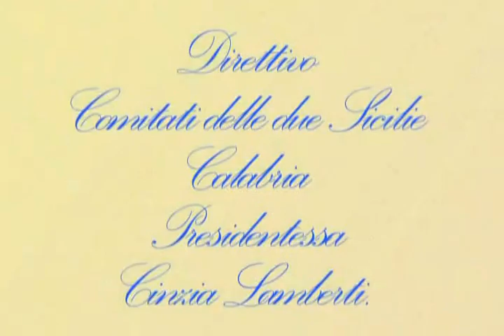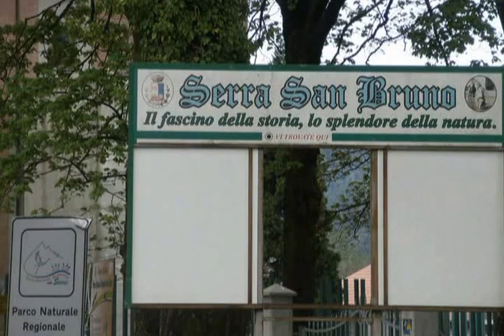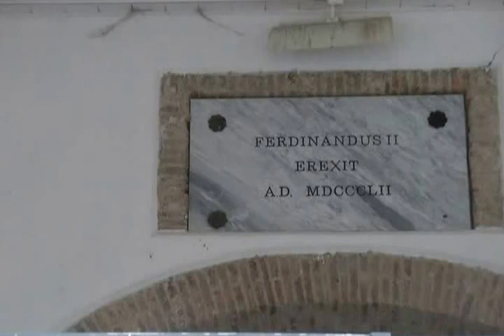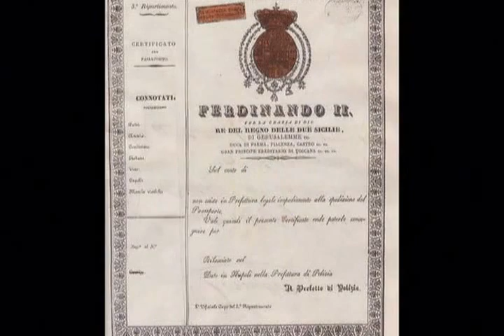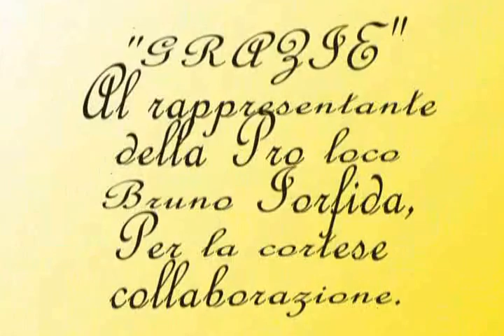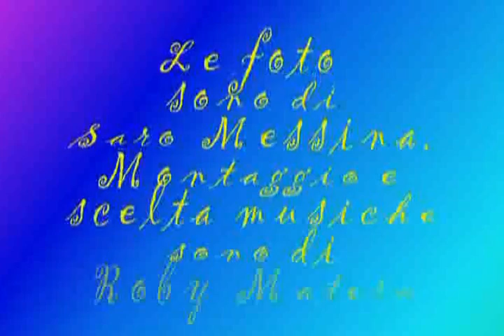Comitati Due Sicilie - Mongiana 6 maggio 2012 una giornata da ricordare!!!